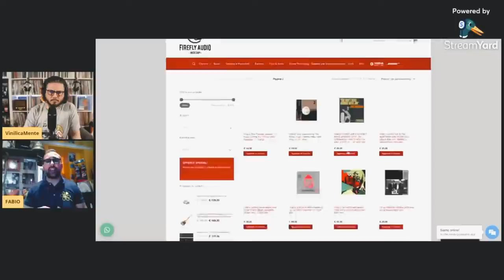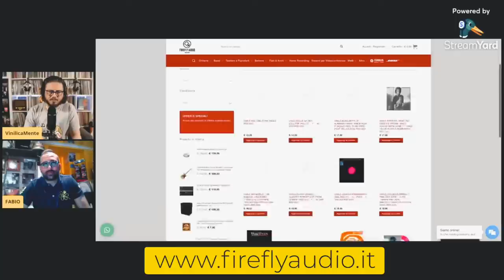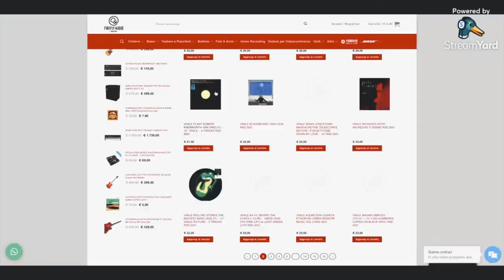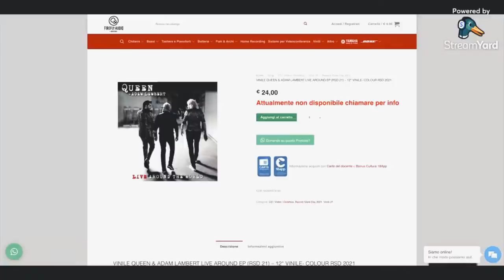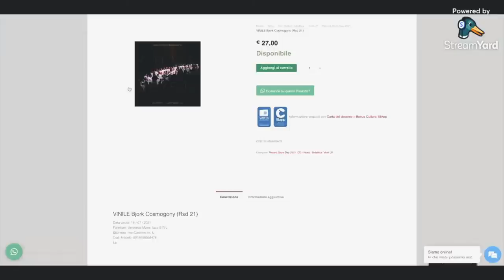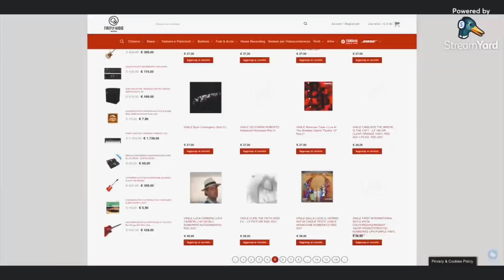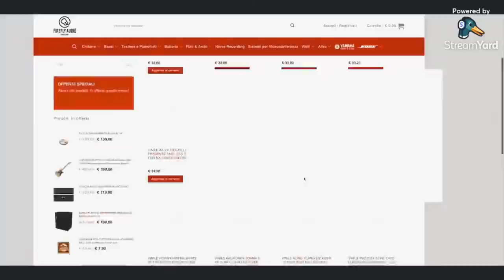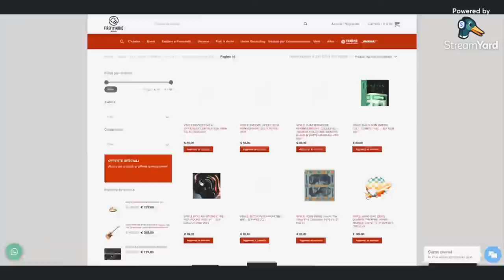RECORD STORE DAY 2021 ● I Dischi della 2° Giornata - 17 Luglio (feat. Firefly Audio)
Seconda giornata del Record Store Day 2021: guardiamo insieme cosa ci aspetta!
👇 CONTINUA SOTTO 👇

Grazie a Fabio di Firefly Audio ho potuto creare questo video in cui chiacchieriamo insieme delle prossime uscite riservate in esclusiva alla Seconda Giornata del Record Store Day 2021.

Se ti piace il mio lavoro puoi supportarmi acquistando dischi, libri, accessori ecc nel mio negozio

🔥 LINK Amazon PERSONALIZZATO VinilicaMente

✅ IL MIO KIT PER LA MANUTENZIONE DEL VINILE (link al mio negozio)

Se preferisci acquistare i tuoi dischi dal negoziante di fiducia puoi supportarmi salvando nel tuo browser la home page di Amazon tramite il link che inserisco qui sotto. Per ogni tuo acquisto mi arriverà un piccolo contributo, mentre per te i prezzi rimarranno invariati

🎧  La cover del brano "Blitzkrieg Bop" contenuta nella sigla è eseguita dai Minority 905